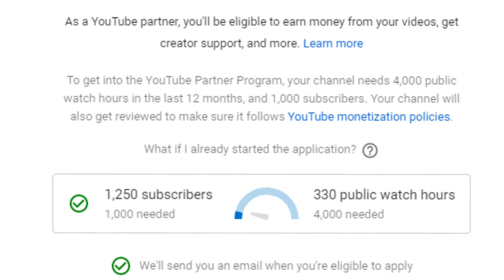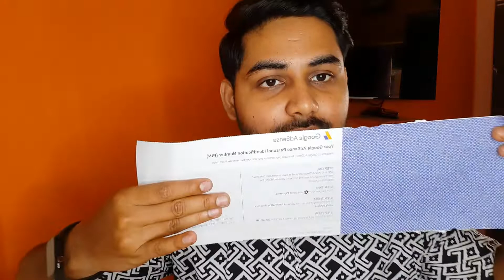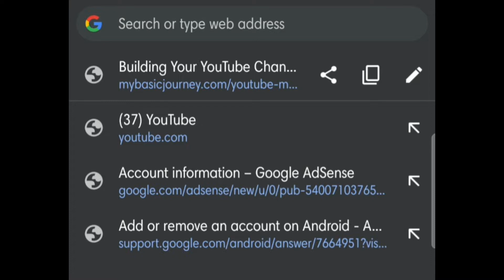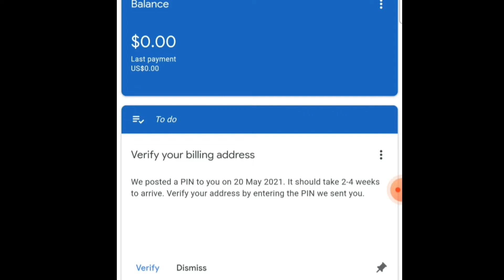How To Verify Google Adsense PIN ? YouTube Monetization Explained!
Verify Google Adsense PIN & YouTube Monetization Explained
How to Verify Adsense Pin | Google Adsense Pin Verify Kaise Kare

I am a Motovlogger / Lifestyle vlogger from India

MY GADGETS:
GORILLA TRIPOD
RING LIGHT

So guys if you liked the video please do-

Also, follow @flowfreshapparel for some cool & crazy Print shirts-